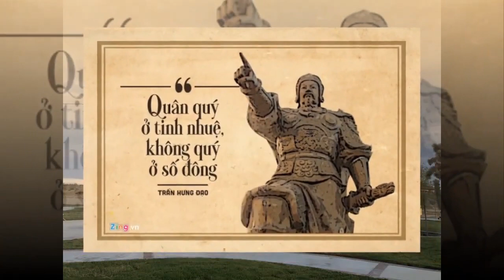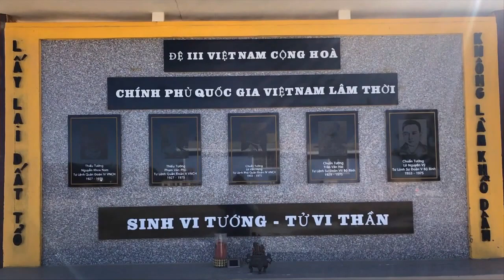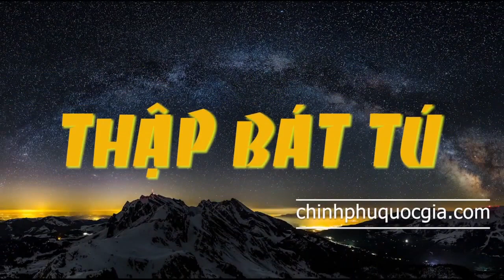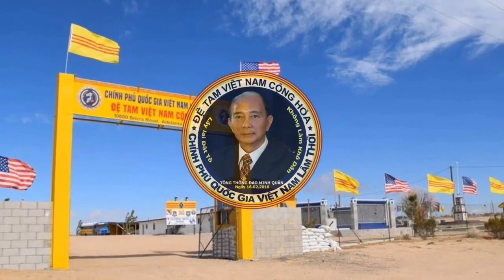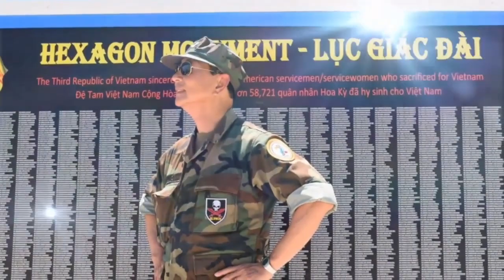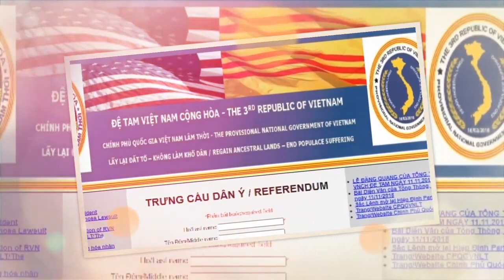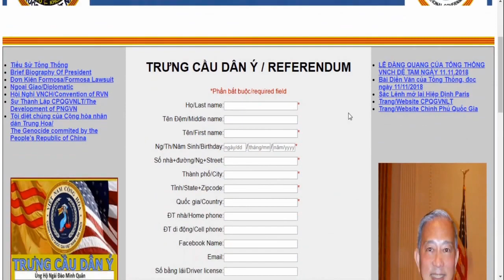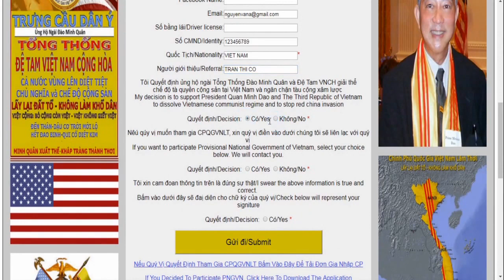🆕 17/08/2021 TIẾNG NÓI VIỆT NAM CỘNG HÒA || THẬP BÁT TÚ 5